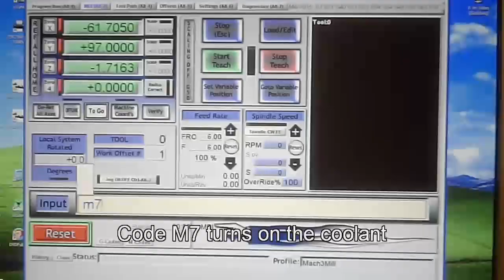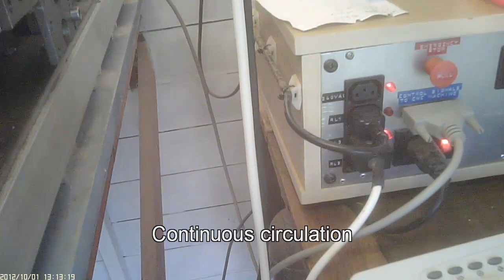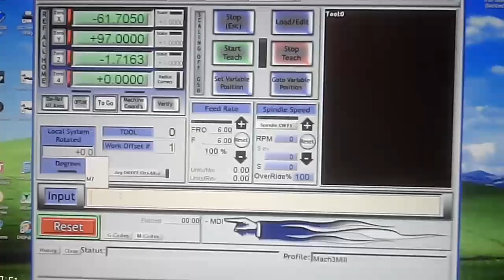CNC machine coolant system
A coolant system for my diy cnc machine. It circulates the coolant liquid with a commercial garden pond fountain pump. The coolant is channelled by means of a table with a grooved outer edge that channels the coolant back into the reservoir.
The movie was videod with an 808 #16 key fob sized HD camcorder.